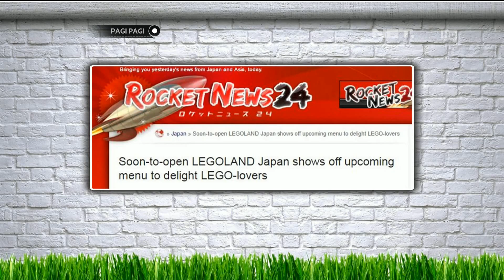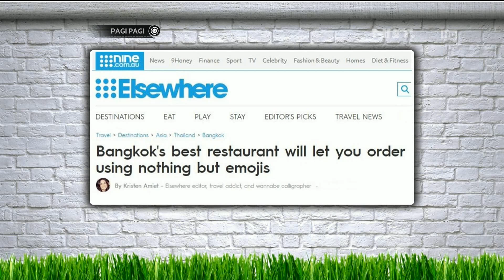Restoran Unik Ini Membuat Menu Dengan Emoticon